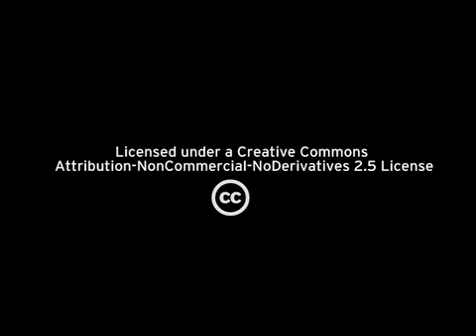Fedora 12 preview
The Fedora Project is a Red Hat-sponsored and community-supported open source collaboration project. Formed in 2003 as a partnership between Red Hat and volunteer participants from around the world, the Fedora Project supports a growing and thriving open source community with thousands of project members.

Fedora Project Leader Paul Frields and members of the Fedora team discuss the F12 release, features, and fixes.